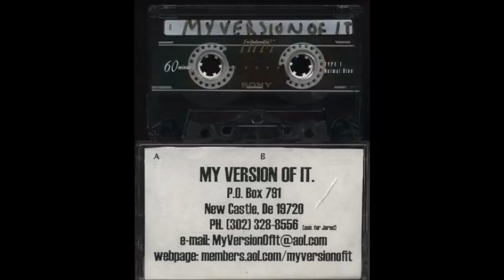Lesson #10 (demo) - My Version of It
from the first demo tape, unreleased